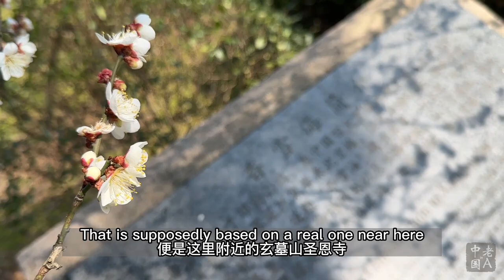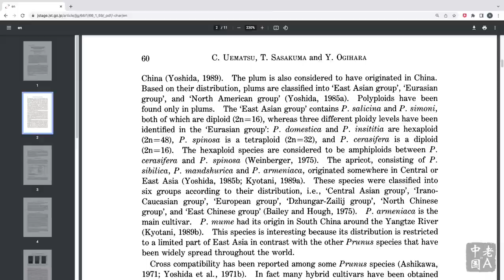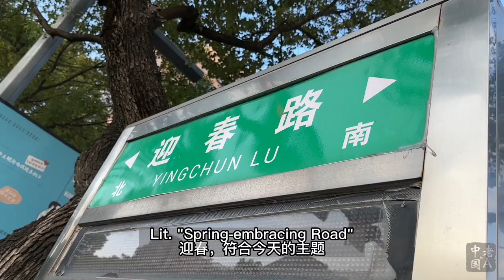Early Spring: Season for Plum Blossom and Dark Sleeper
Supposedly the history of plum blossom cultivation in Guangfu Town, where Xiangxuehai is located, could be traced to the Qin and Han Dynasties (c. 200 AD). Although plum blossom (erroneously called "Japanese plum" by some) originates from China, and the practice of plum blossom-viewing was already recorded in the Classic of Poetry (Shijing) dating to around 7th century BCE, some scholars believe that plums were consumed even earlier.
据悉，香雪海所在的光福地区的种梅历史可以追溯到秦汉时期。尽管梅花源于中国，并且赏梅可能在先秦时代已经开始，譬如《诗经·小雅·四月》说"山有嘉卉，侯栗侯梅"，但有学者认为梅的食用史更早。

The Book of Documents (Shangshu), written approximately 10th century BCE, documented that "salt and plum could be to season thick soups," cuz plum functioned as a source of sourness back when vinegar was not yet invented. In addition, plum stone discovered inside a Shang Dynasty bronze ding (three-legged cauldron) unearthed from the Yinxu ruins in Anyang in 1975 also proves that plums were eaten by the ancient Chinese over 3,000 years ago.
《尚书·说命》写道："若作和羹，尔惟盐梅"，可见在醋出现之前，古代中国人早已懂得利用梅子作为酸性调料，并且从1975年安阳殷墟出土的商代铜鼎里发现的梅核，可证明中国人食梅的习惯已有三千多年。

Name: 香雪海 (迎春店)
Add.: 迎春路36号 (江苏苏州 Suzhou, Jiangsu Province)
Cost (this meal): RMB 264/p
Price (online info): RMB 138/p